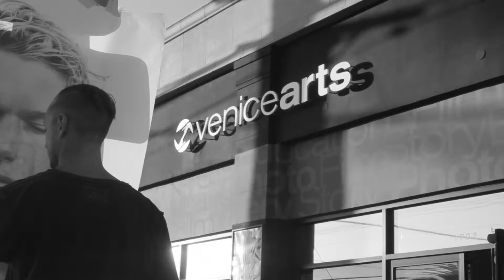Cole TalkStory Venice with John John and Reset CLG-Media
Cole Barash a Artist/Photographer based in New York, who is also a good friend of ours. Here is a recap of the book release of his latest work, “TALK STORY” at Venice Arts in Los Angeles this summer.
The book is a 92-page monograph about the subculture of the North Shore anchored around John-John Florence and his family. To purchase the book please visit Dashwood Books online store or their NYC location.